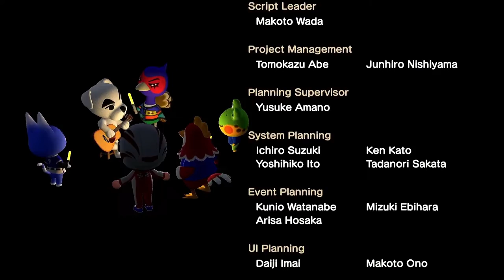KK Calypso - KK Live Video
The live performance of the song KK Calypso with video.